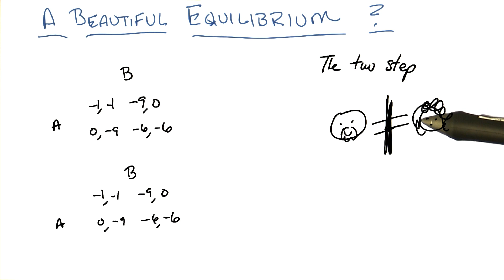The Two Step - Georgia Tech - Machine Learning